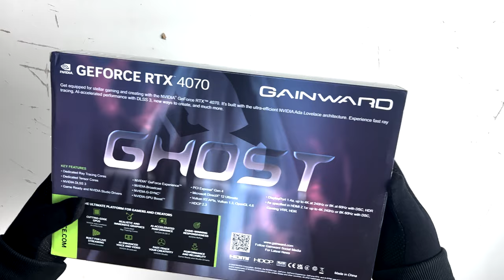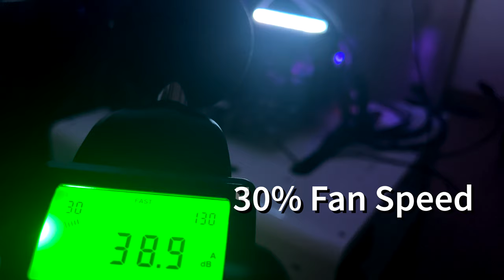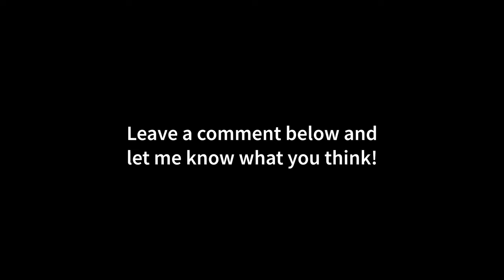Gainward GeForce RTX 4070 Ghost Unboxing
MY GAMING PC:

CPU: Ryzen 7 5800X3D
CPU-WATERCOOLER:
RAM: 32GB
Mainboard:
Power Supply:
Mouse:
Mousepad:
Keyboard:
Headset:
My Ultrawide Gaming Monitor:
My Office Monitor
My 4K OLED HDR TV:

MY RECORDING/STREAMING PC:

CPU: Ryzen 9 7950X
RAM: 32GB DDR5 RAM
Mainboard:
Capture Card:

Ada Lovelace is the codename for a graphics processing unit (GPU) microarchitecture developed by Nvidia as the successor to the Ampere architecture, officially announced on September 20, 2022. It is named after English mathematician Ada Lovelace who is often regarded as the first computer programmer. Nvidia announced the architecture along with the new GeForce 40 series consumer GPUs and the RTX 6000 Ada Generation pro workstation graphics card. The new GPUs were revealed to use TSMC's new 5 nm "4N" process which offers increased efficiency over the previous Samsung 8 nm process used by Nvidia for consumer GPUs.